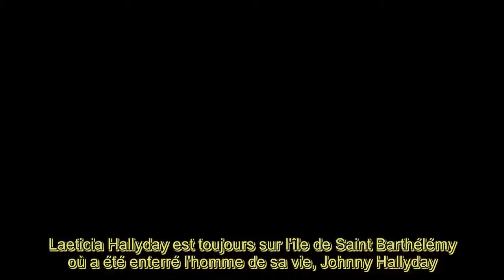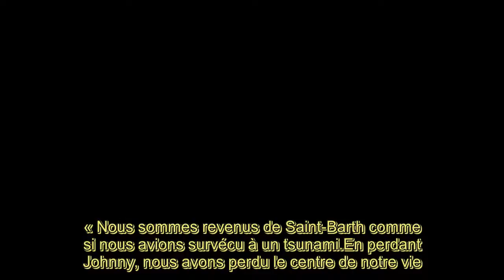Laeti­cia Hally­day ses amis donnent de ses nouvelles quelques semaines après la mort de Johnny